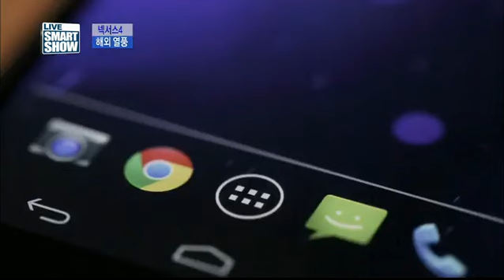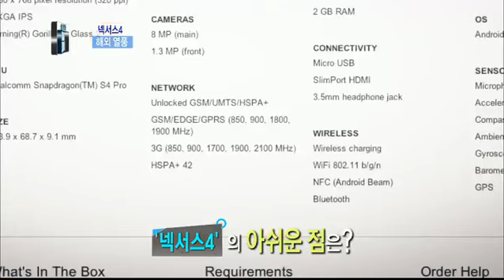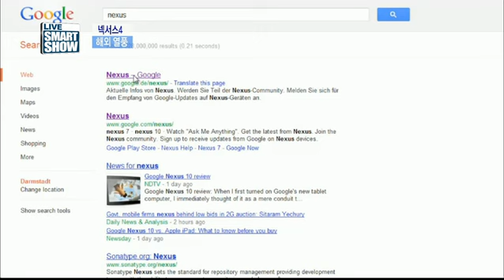美서 인기 돌풍 중인 '넥서스4'..한국엔 언제?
미국 출시와 동시에 품절..재입고 후 24분만에 품절...해외 열풍인 '넥서스 4'를 자세히 살펴보고 한국 출시 가능성에 대해 알아본다.